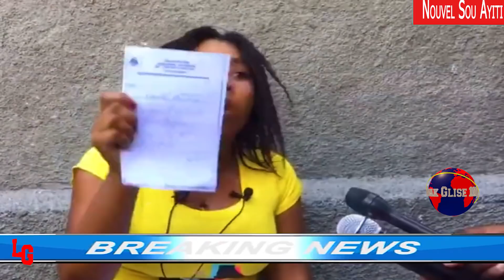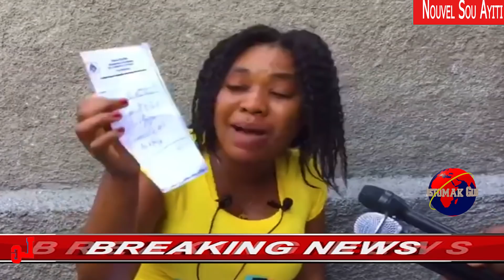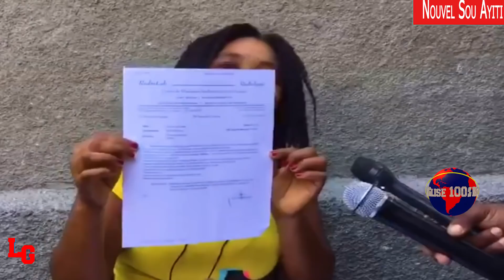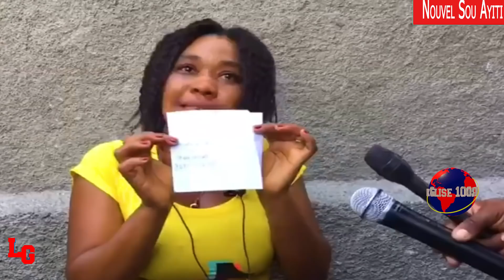Gadon Krim Mezanmi-Gade Koman Dokte Rache Ovil Jèn Demwazèl Sa Ayiti-Video Sa Ka Few Kriye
Gadon Krim Mezanmi-Gade Koman Dokte Rache Matris Ak Ovil Jen Demwazèl Sa Ayiti-Video Sa Ka Few Kriye

Video film and editing by Lestomak Glise Production. Background music from YOUTUBE library name (Val_Holla).Outro music also from YOUTUBE library name (Break_You_In).